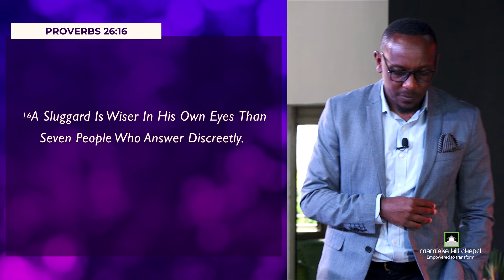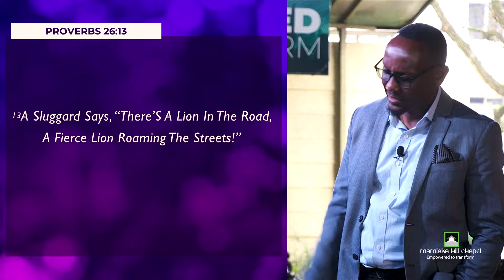Proverbs : Laziness (Sermon Only) - Rev. Sam Ithiga